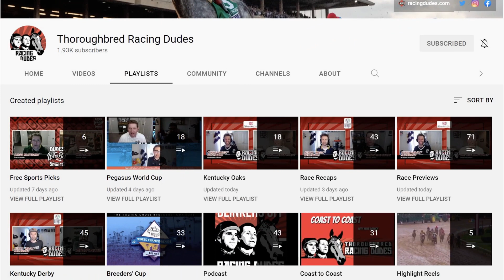2022 Kentucky Derby Top 10 Contenders 3/7/22 | Morello, Simplification, Forbidden Kingdom All Rising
Aaron Halterman discusses his current top 10 contenders for the 2022 Kentucky Derby (G1) as of 3/7/22 and projects their chances on the First Saturday of May. Who makes YOUR top 10?